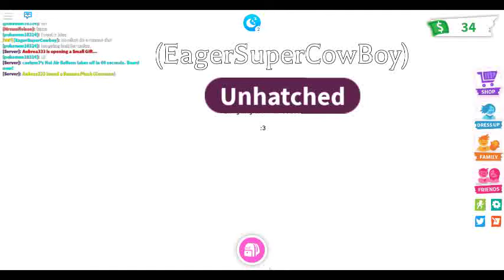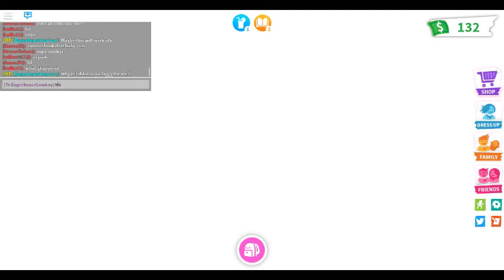Adopt Me : Finding A Code and Making This Eager Egg Hatch!!!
Use code DiscordFTW!